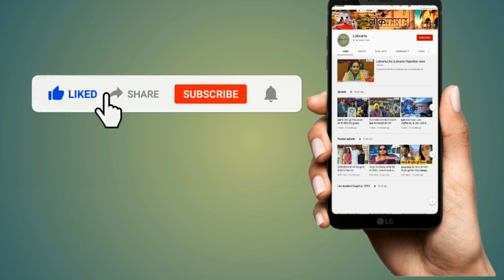गहलोत का दो में से एक तीर लगा निशाने पर। सियासी गलियारों में हो रही चर्चा।